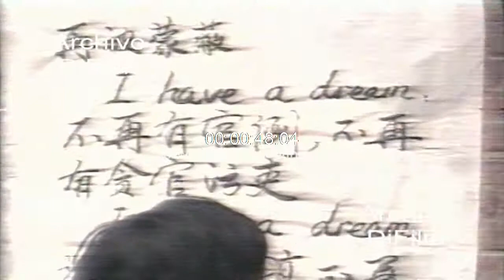Protesta de estudiantes en China - Funeral de Hu Yaobang 1989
Pekin: Nunca hubo un desafió al liderazgo de la China Comunista como el de los últimos días. En ciudades como de todo el país los manifestantes salieron a las calles para exigir democracia y libertad, su inspiración ha sido Hu Yaobang, el referente liberal destituido por la línea dura del partido hace 2 años. Al conmemorar la muerte de Hu Yaobang exigiendo la implementación de las políticas progresivas que el defendía, los estudiantes han puesto al gobierno a la defensiva, esto puede verse al uso de tácticas como la sentada pacifica que las autoridades jamás habían visto antes. Insert protesta de estudiantes en la Plaza Tiananmen. Autoridades chinas asisten del funeral de Hu Yaobang.
Fecha: 15/4/1989
Duración: 1 minuto 27 segundos
Código: UG-2269